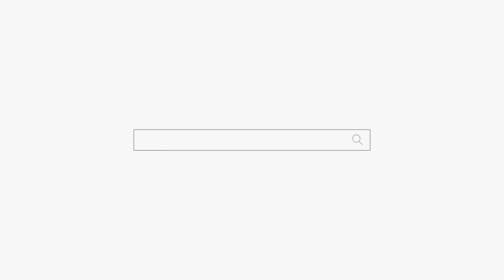니 남편 꼬츄달린 여자네?? 용군TV 덕천암 석정 (강남점집 서초점집 동작구점집 유명한점집 용한점집)